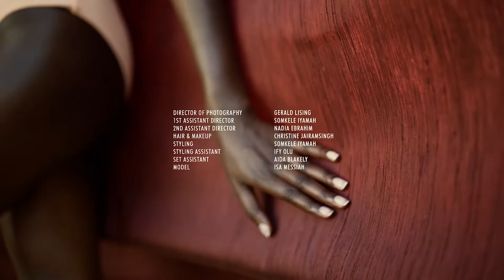ANDREA IYAMAH SS20 CAMPAIGN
High Summer Series ✨The NEW IN tab just got a facelift! ✨☀️
Featured:
SHANI one piece
MAJIDA biniki + JAFAR robe + JAFAR pants
KANEM bikini
MINA one piece
LUNA bikini + ZANE pants + ZANE cover up
YOMI swimsuit + Malika Robe

Photographer - @willyverse - William Ukoh
Cinematographer- @gerald.lenon - Gerald Lenon
Styling - @somkele_i - Somkele Idhalama
Hair & Make-up - @christinejair - Christine Jairamsingh
Photo assist - @maridadii - Nadia Ebrahim
Styling assist - @queenetteolu  - Ify Olu
Set Assist - @aidansaskia - Aida Blakely
Model - @isamessiah - Isa Messiah